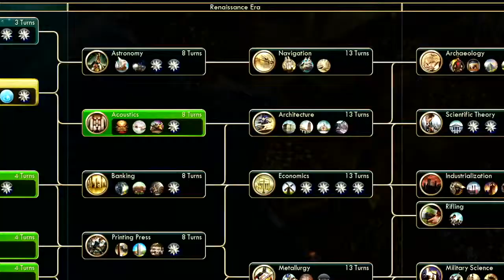CIVILIZATION V Trade Routes Trailer